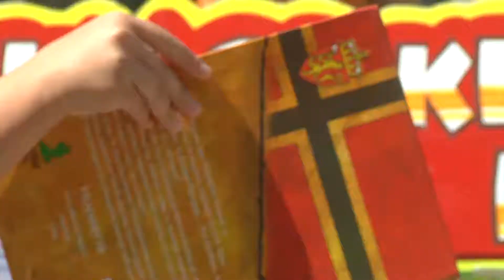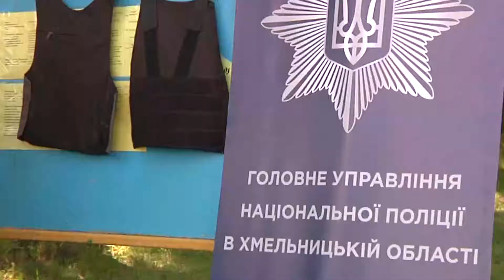Місто професій: поліцейські краю влаштували дітям справжнє свято.